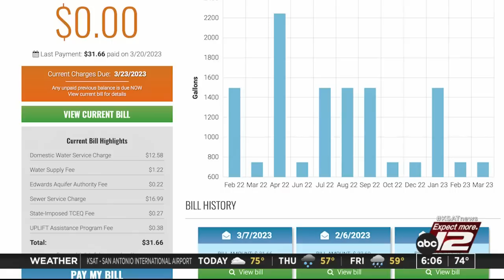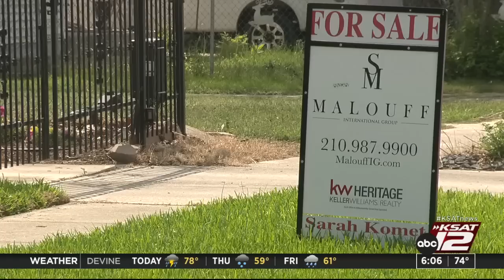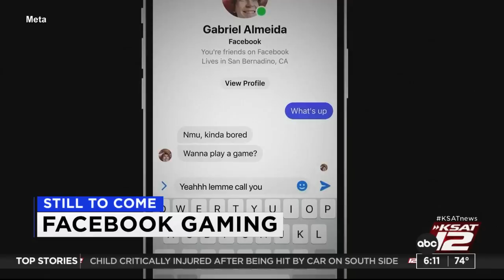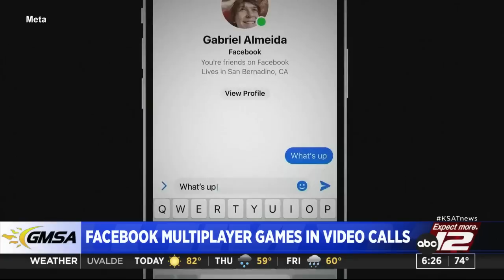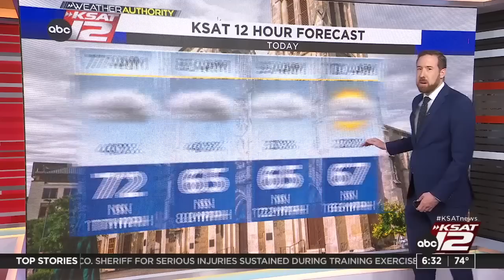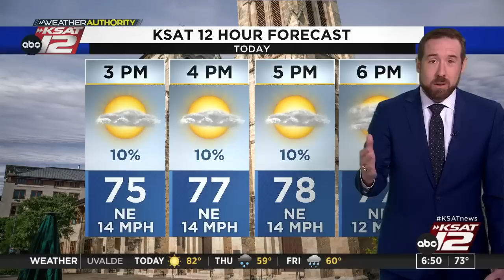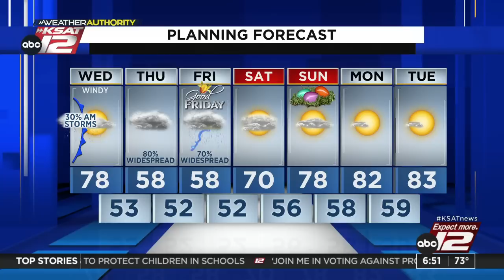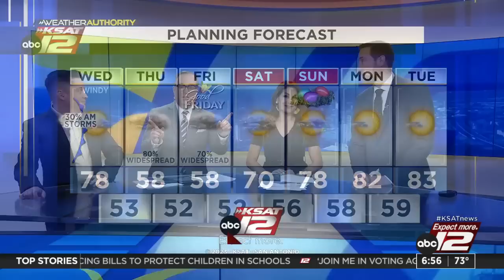Good Morning San Antonio 6:00am : Apr 05, 2023